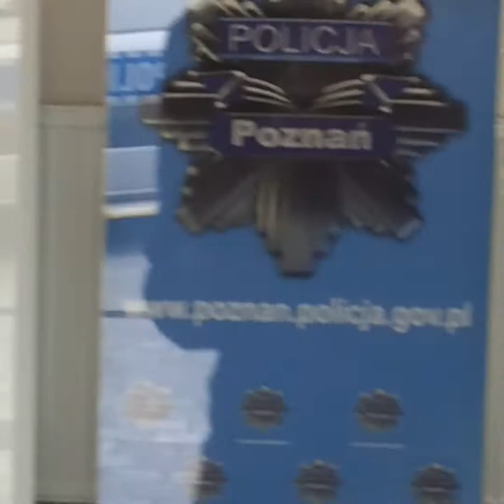Otwarcie komisariatu w Dopiewie - 11.10.2017 - Puls Gminy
Uroczysty apel Policji - otwarcie komisariatu w Dopiewie
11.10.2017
Puls Gminy